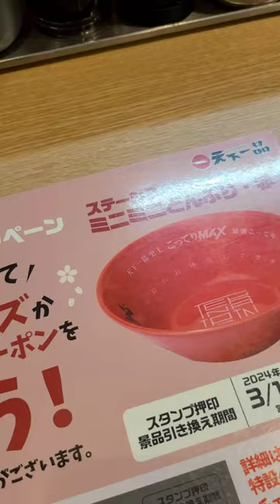天下一品 福山 甲南店さん 「こってり唐揚げフェア」